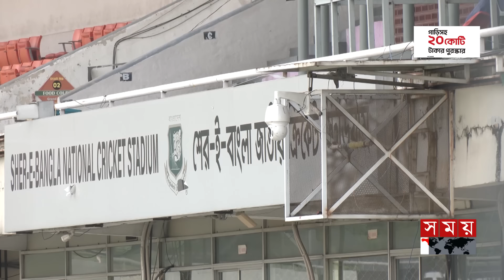বিশ্বকাপের ভেন্যু দেখতে ঢাকায় আইসিসি কর্তারা | ICC Invigilator | Women T20 World Cup | BD Host